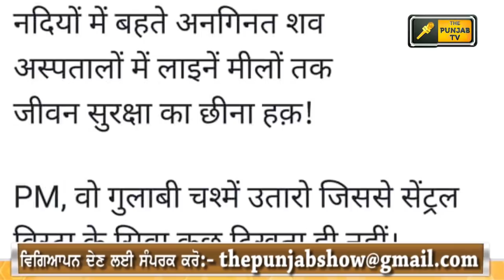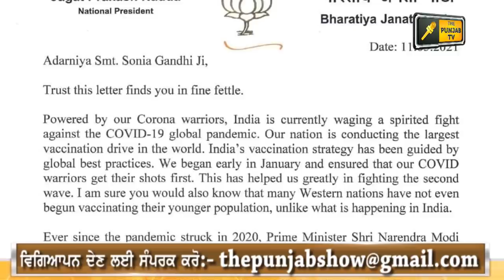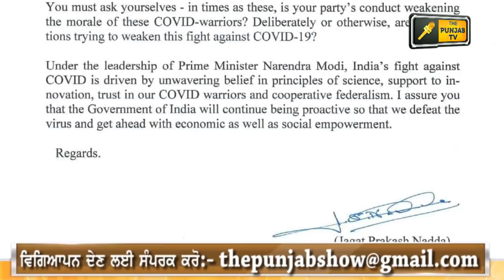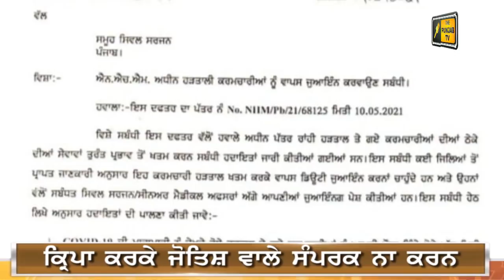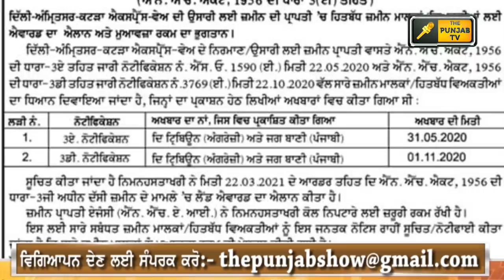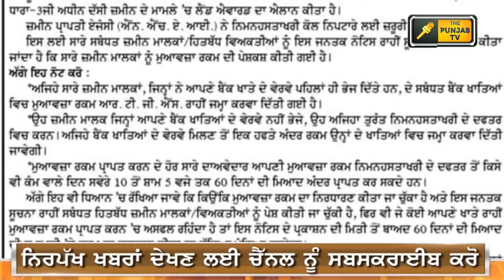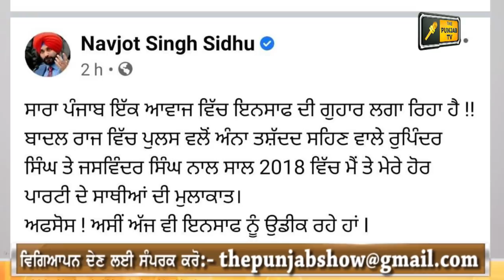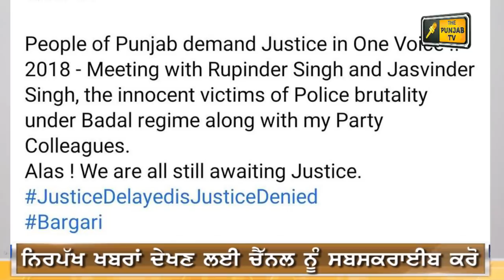ਪੰਜਾਬੀ ਖਬਰਾਂ | Punjabi News | Punjabi Prime Time | Farmer Protest | Judge Singh Chahal | 11 May 2021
Farmer Protest
kisan Dharna
Kisan Andolan
Farm Laws
Kheti Bill